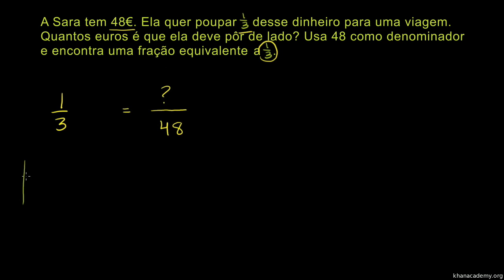Problema com frações equivalentes: exemplo 4 - Khan Academy em português (4º ano)